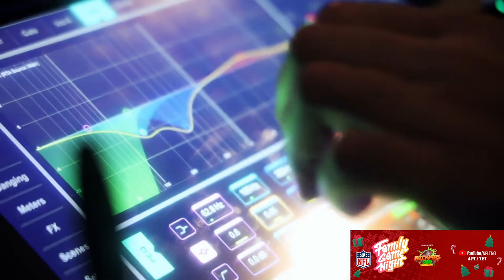Fall Guys w/ Miyoung, LeSean McCoy, Terrell Davis and Morgan Burnett NFLTNG - Foolish VOD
Title: NFL TNG Family Game Night !NFLTNG
NFL’s Stream (ft. Foolish facecam): youtu.be/zrjNyemZebU

00:00:00 - Just Chatting/Set-up ft. Tina (irl)
00:32:42 - Fall Guys w/ Miyoung ft. LeSean McCoy, Terrell Davis, Morgan Burnett, and their families
01:41:20 - Halftime Presentation Thing-y (??) (98% sure the de-sync is a stream issue ie not unique to this upload)
02:11:42 - Fall Guys w/ Miyoung (also the return of facecam)